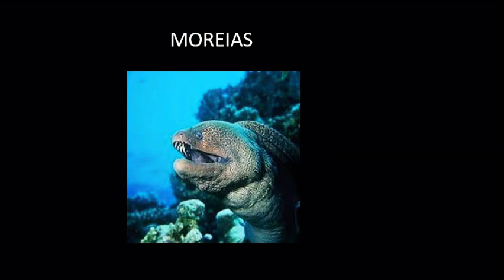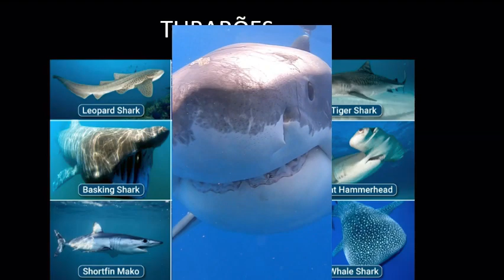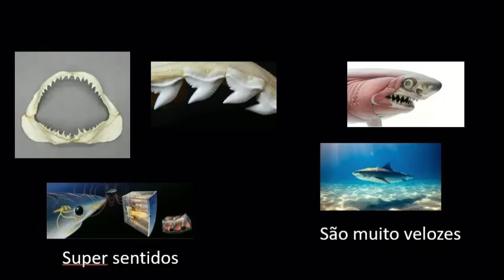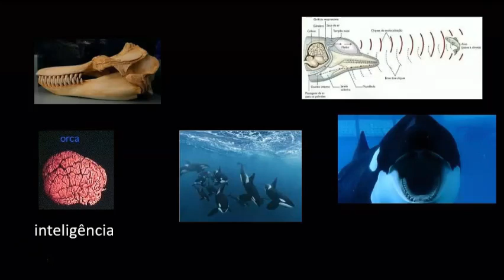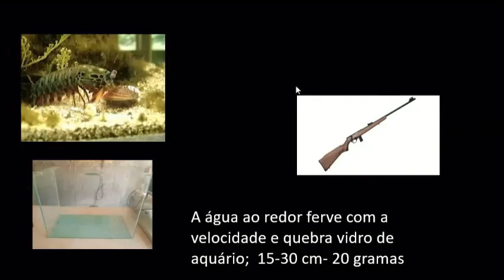TOP 5 - predadores mais letais dos oceanos